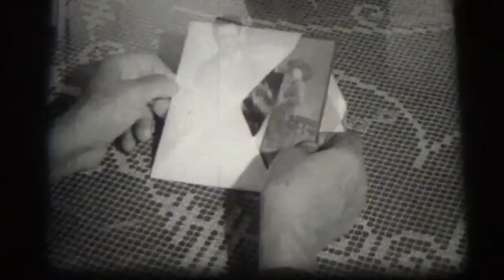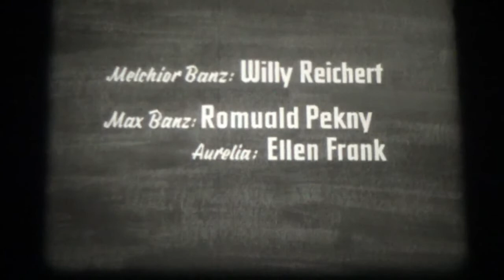16mm Film - Willy Reichert in: Die ungleichen Brüder - BRD 1964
16mm Film - Willy Reichert in: Die ungleichen Brüder - BRD 1964

Regie: Paul R. Heil

Buch: Emil Burri

Kamera: Kurt Hasse

Darsteller: Willy Reichert, Romuald Pekny, Ellen Frank, Franz Mosthav, Otto Friebel, Ethel Reschke, Helga Anders

Die beiden Brüder Max und Melchior Banz sind vom Schicksal recht unterschiedlich behandelt worden. Der eine hat ein gutgehende Firma und Geld wie Heu; der andere ist Lehrer und ein armer Schlucker. Eines Tages wendet sich das Blatt...
Der eine der Brüder Banz hat alles: Geld, Beziehungen, eine gutgehende Firma, der andere ist ein kleiner Lehrer. Doch eines Tages stellt sich heraus, dass der 'reiche Bruder' vor dem Konkurs steht. Er will im Ausland untertauchen. Der Lehrer soll ihm unwissentlich dabei behilflich sein, indem er ihm einen Koffer mit auf die Seite gebrachtem Geld an den Zug bringt. Doch der Bruder stürzt tödlich ab, als er kurz vor der Abfahrt noch einmal heimlich in seinem versiegelten Büro Dokumente entwenden will - und der Lehrer steht plötzlich mit einem Koffer voller Geld da...
Diese Episode wurde am 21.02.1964 im ZDF ausgestrahlt.